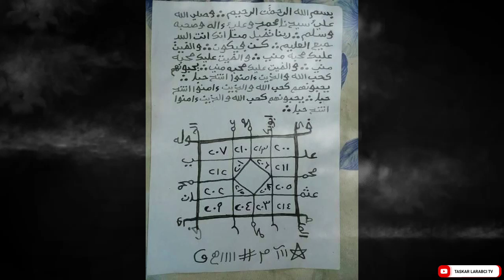ASIRIN KIRAN JAMA'A KASUWANCI MUJARRABI